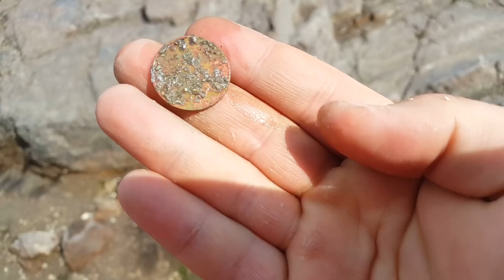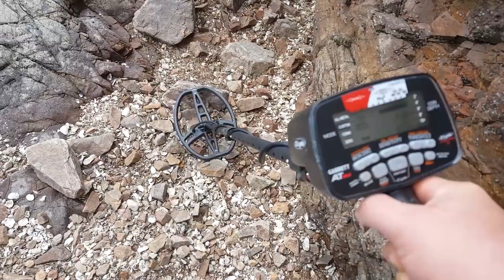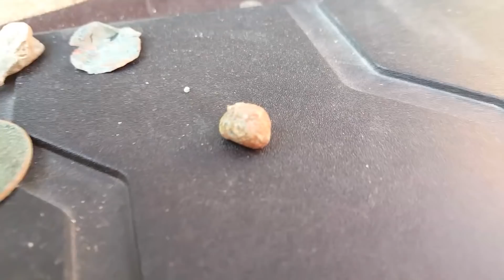금속탐지기 레전드 가족: 해수욕장에서 동전, 금캐기! 레알 금.. 또 금!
우리는 이번에 가족끼리 금속탐지기 5대 들고 나갔는데 동전이 끝 없이 발견했고 레알 금 (gold ore) 두 돌 금캐기 되었습니다! 금속탐지기로 조금한 금을 찾아도 기분이 너무 좋아요. 그래도 가족이랑 금속탐지기 시간은 금보다 좋다! 이번에 저는 가렛 AT MAX (Garrett AT Max)으로 진행합니다!

Equinox 800구매하기
저의 인스타그렘 팔로하시면 예고편, 발견 동전 사진, 업데이드 많이 볼 수 있습니다.

우리가 사용하는 장비:
Garrett Ace 200
Fisher F44
Fisher F44 Combo
Fisher F22
CORS Strike Coil
Garrett DD ProFormance Coil Ace
RTG 47" Sand Scoop
Minelab Finds Pouch
Bounty Hunter Gold Digger Metal Detector

Filming Gear:
Go Pro Session
GoPro Head Strap + QuickClip